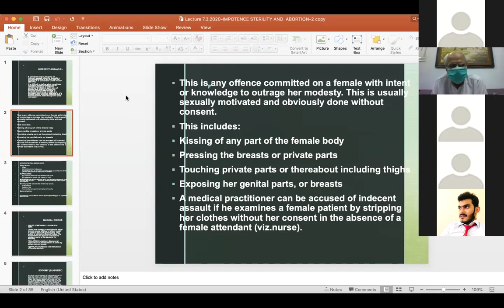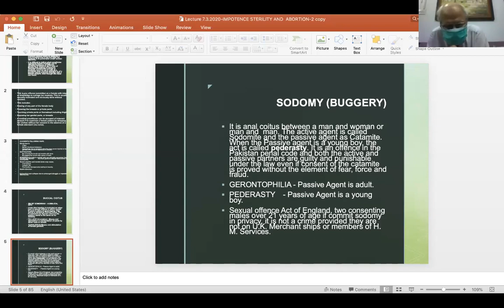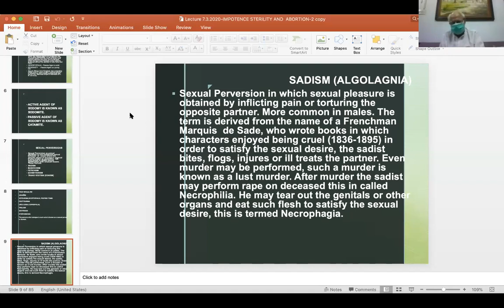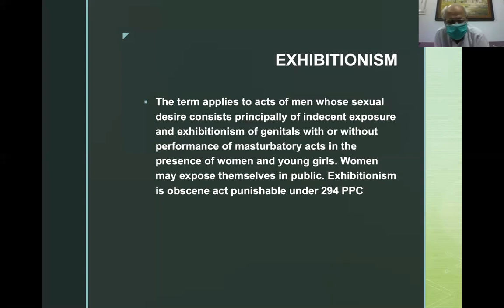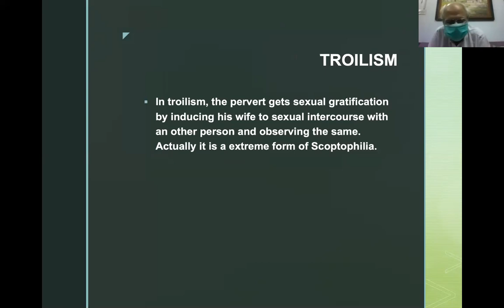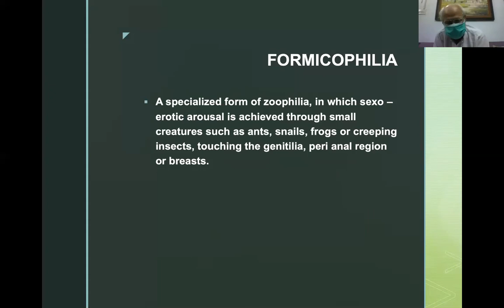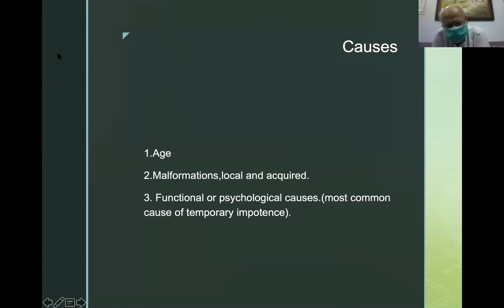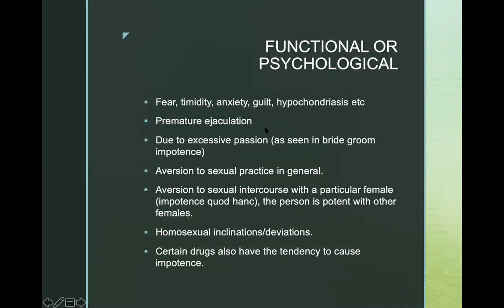Prof Tajmul Hussain | 3rd Year MBBS | Forensic Medicine | Lecture July 3, 2020